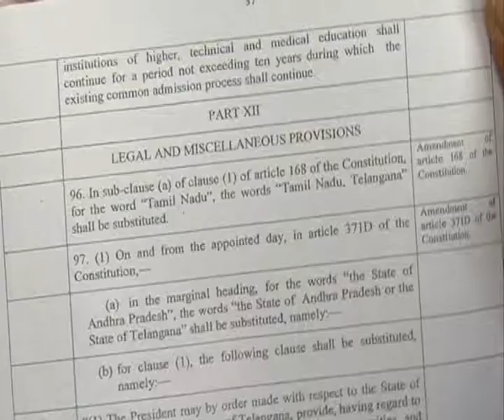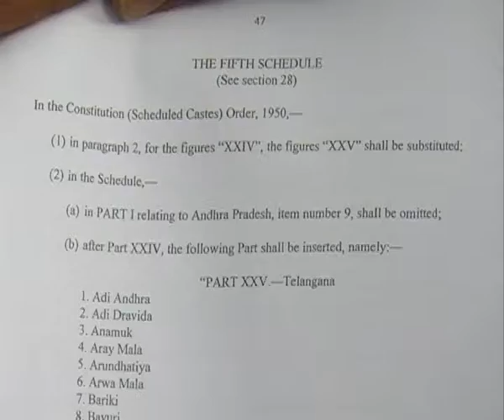telangana draft bill 2013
The Andhrapradesh Reorganisation bill - 2013